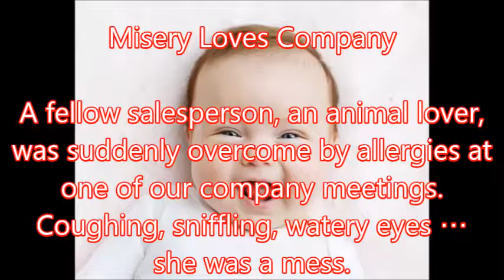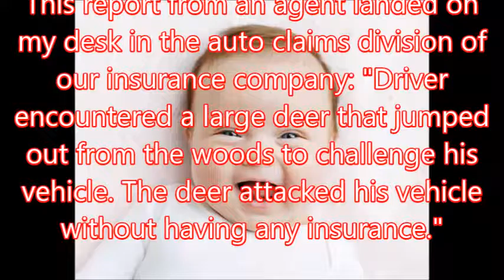【Funny Story】Misery Loves Company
【associated movie】
Funny Story